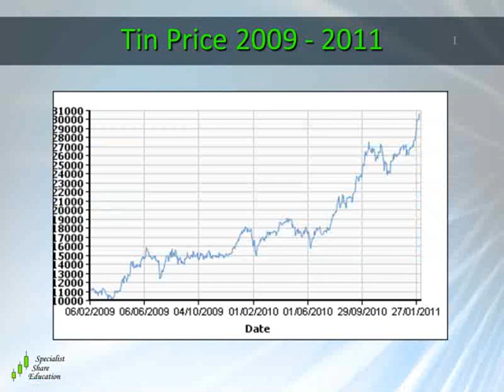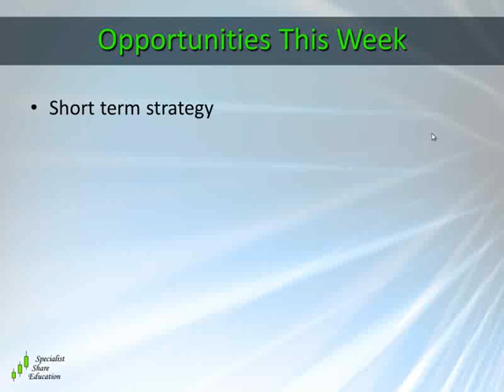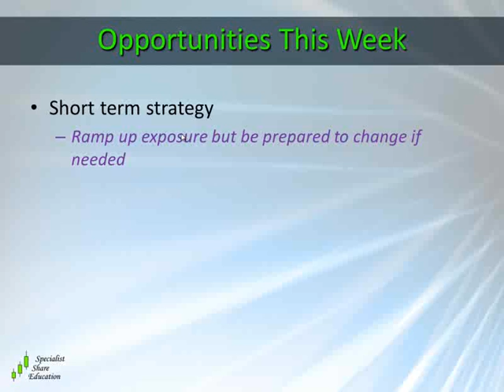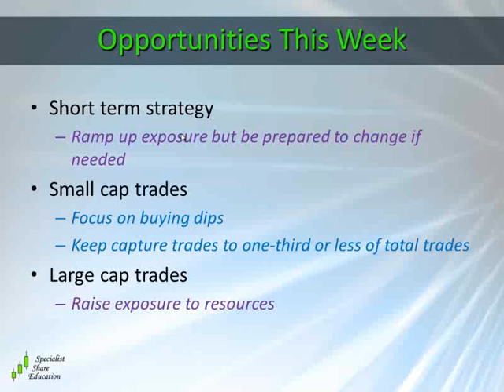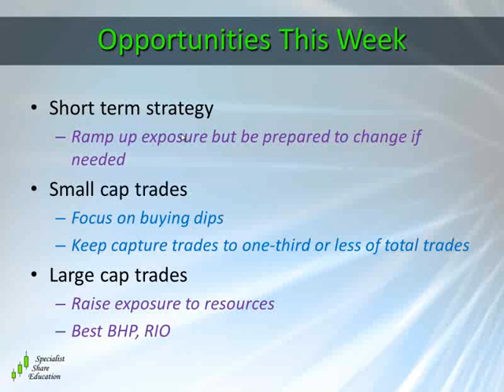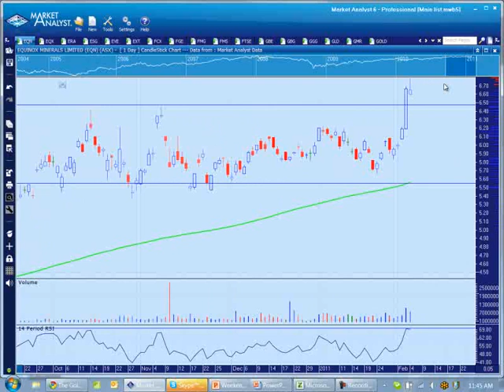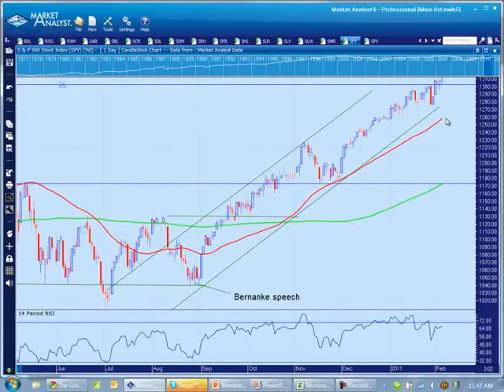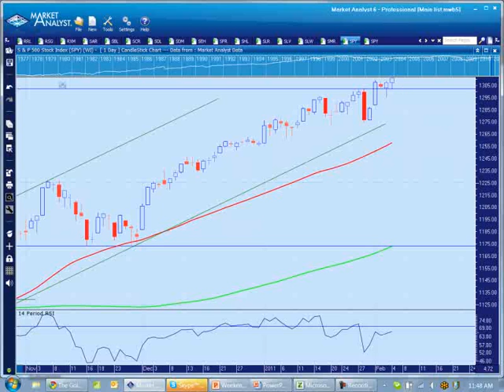Weekly video 6 February 2011 - part 2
IMPORTANT INFORMATION

We provide tailored solutions for traders and investors via training courses and individual mentoring. However, the information contained on this website is of a general nature only and does not take account of your specific financial circumstances or objectives.